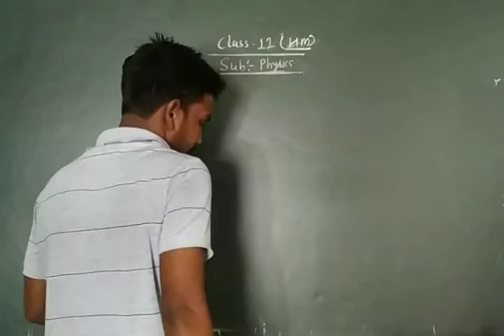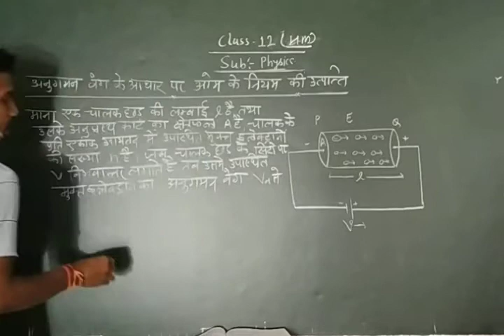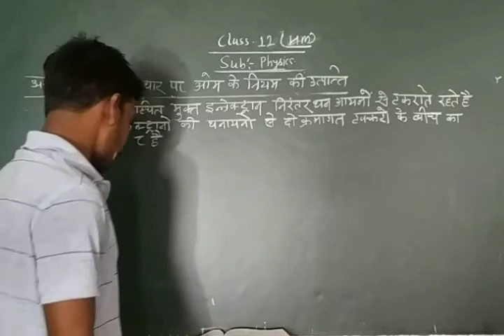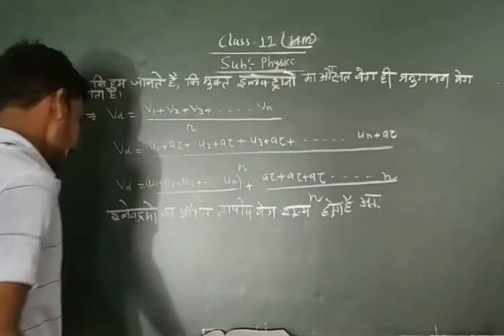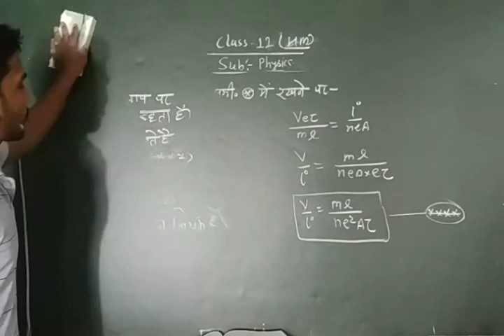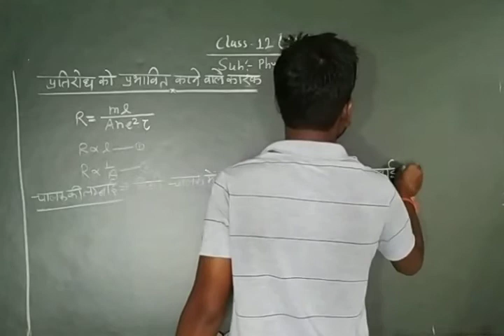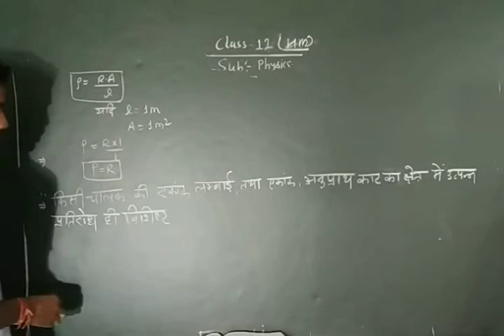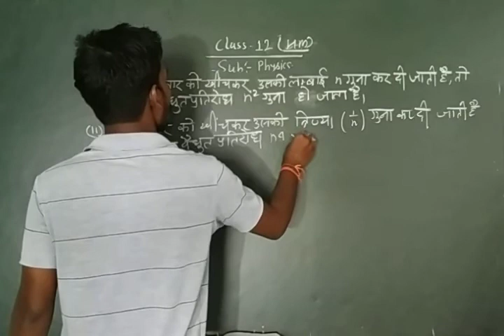CLASS 12 PHYSICS HINDI MEDIUM